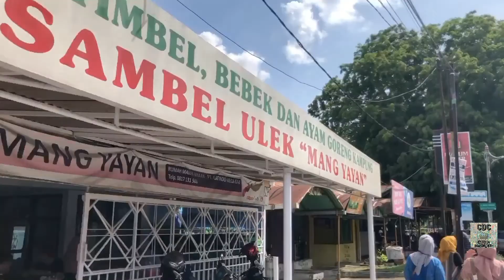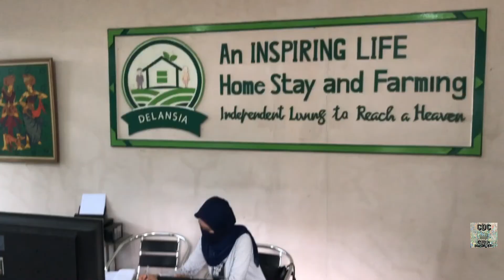Nyobain Glamping di Subang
Hi... Manteman, Vlog Kali ini kita mau kasih info dan share pengalaman Glamping di Villa Kayu, Home Stay Idelansia Subang, Jawa Barat.